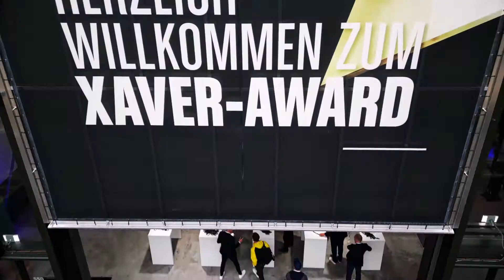Highlights vom XAVER-Award 2022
Dieses Jahr feierte die Branche das 20-jährige Jubiläum vom XAVER-Award und natürlich wie jedes Mal, tolle Projekte und innovative Ideen! Gleich vier goldene XAVER-Awards und fünf Spezial-Auszeichnungen in der Kategorie "Best Corona Special" wurden vergeben.

Die 20. Ausgabe der Preisverleihung von EXPO EVENT Swiss LiveCom Association in der Halle 550 hat die grosse kreative Kraft, mit der die Event-Branche auf die Corona-Pandemie geantwortet hat, eindrücklich aufgezeigt.

Hier nochmals einige bleibende Eindrücke zum Spektakel.